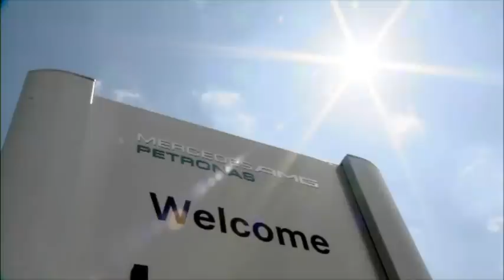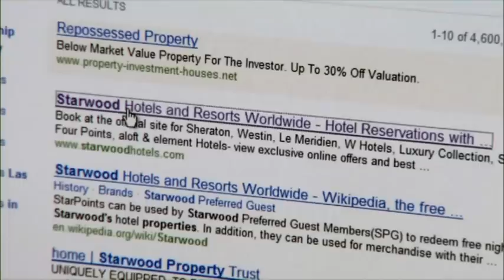BigB.TV - The Back to Back Race SPA - MONZA 2012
Back-to-Back-Rennen - die logistische Herausforderung
 Die Formel 1 auf Europatournee. Anders als bei Überseerennen, fahren die Teams mit der kompletten Ausstattung auf. Doch was bedeutet das?
Zu Besuch bei MERCEDES AMG PETRONAS im englischen Brackley
00:18 O-Ton: David France, Head of Logistics & Property Services, MERCEDES AMG PETRONAS, englisch „Ich bin David France, Leiter Logistik und Gebäudeservice hier bei Mercedes AMG Petronas. Wir fahren mit 26 Trucks zu den Europarennen. Von den 7 Trucks, die zum Race Team gehören, bilden 2 ein großes Büro für die Ingenieure. Ein weiterer transportiert die Autos und noch drei andere Teile und Ausrüstung. Und schließlich ein Tiefkühltruck, der Lebensmittel und all die Dinge transportiert, die das Cateringteam braucht."
00:53 Bereits zehn Tage vor dem Grand Prix verlassen die Mercedes-Benz Actros die Fabrik in Richtung Rennstrecke. Alles muß reisefertig verpackt sein.
01:11 Nur der Transporter der Rennwagen bleibt noch im Werk. In der sogenannten „Race Bay" sehen die noch reichlich unfertig aus, werden für jedes Rennen neu aufgebaut. Mit aktuellen Updates, angepaßt an die Streckencharakteristik.
01:35 Schon weit im Voraus laufen die Logistikplanungen.
01:39 Rund 70 Teammitglieder müssen an die Strecke kommen, wohnen, essen, Formalitäten müssen erledigt werden. Ein Job hinter den Kulissen, nicht im Scheinwerferlicht, und dennoch unverzichtbar.
01:56 O-Ton: Nico Rosberg, MERCEDES AMG PETRONAS, deutsch "Von der Logistik her krieg' ich generell wenig mit. Dennoch weiß ich, wieviel es ist. Es ist unglaublich, allein schon die ganze Fracht, das sind ja tonnenweise Zeug. Was da auch organisiert werden muss! Es ist schon sehr, sehr kompliziert, da sind auch sehr, sehr viele Menschen auch dran beschäftigt. Das weiß ich auch sehr zu schätzen, wieviel Arbeit das ist."
02:18 Fertig geladen verlassen die Trucks die Fabrik. Das Team beauftragt die Firma Eddie Stobart mit dem Transport, in der Regel mit einem Fahrer pro Truck. Der Transporter für die Rennautos ist manchmal doppelt besetzt, um Zeit zu sparen. Und die Arbeit der Truckies ist damit nicht erledigt.
02:30 O-Ton: David France, Head of Logistics & Head of Logistics & Property Services , MERCEDES AMG PETRONAS, englisch „Sie machen für uns den Sicherheitsdienst, sie bewachen die Garage rund um die Uhr. Außerdem ein Shuttleservice zwischen Flughafen und Rennstrecke. Die Jungs packen mit an und erledigen alle möglichen Aufgaben während des Wochenendes."
02:46 Dazu gehört auch, dass die Teamtrucks immer tip top aussehen. Sie sind das erste, was Besucher im Paddock zu Gesicht bekommen..
02:56 Nach dem Rennen wird sofort gepackt. Die Autos werden bis Mitternacht auseinandergebaut, dann am Montag Morgen geht es weiter. Bei „Back-to-back" Rennen an aufeinanderfolgenden Wochenenden ist der Zeitdruck noch größer
03:03 O-Ton: Paul Harris, Chief Garage Technician, MERCEDES AMG PETRONAS, englisch „Bei Back-to-Back Rennen hast Du diesen Luxus nicht, Du mußt die Trucks noch Sonntag Nacht fertigmachen. Das ist echt harte Arbeit, Du mußt alles verpacken, und dann, einen Tag später, baust Du an der nächsten Strecke wieder auf."
03:29 An der Strecke steigen Nico Rosberg und Michael Schumacher wie gewohnt in die Autos. Ihre Konzentration gilt allein der Performance auf der Strecke. doch auch sie wissen, ohne perfekte Planung und Teamwork in der Fabrik ist keine gute Performance möglich Es zählt das große Ganze.
03:45 O-Ton: Michael Schumacher, MERCEDES AMG PETRONAS, deutsch „Nicht nur das Wochenende selber, nicht nur das Rennen. Sondern danach geht's nochmal richtig zur Sache, bis spät in die Nacht hinein wo die Jungs aktiv sein müssen um alles wieder einzupacken, weil nach dem Rennen ist vor dem Rennen, weil es dann gleich schon wieder weiter geht."
04:01 Weiter, direkt zur nächsten Strecke oder zurück „nach Hause". Dann, in wenigen Tagen wiederholt sich das ganze. Planen, montieren, packen, fahren. Routine für die Teams, und dennoch immer wieder eine Herausforderung!